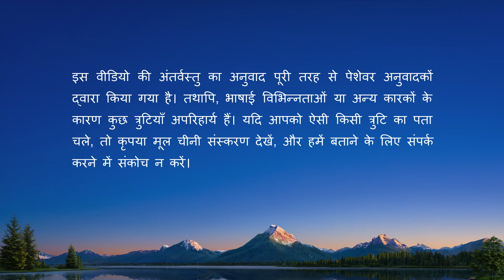Hindi Christian Song | देहधारी परमेश्वर के माध्यम से मनुष्य परमेश्वर को बेहतर समझ सकता है (Lyrics)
लोगों के दिलों में बैठी अज्ञात
ईश्वर की छवि, महज़ शब्दों से
उजागर, दूर न की जा सके,
निकाली न जा सके।
ऐसा करने से भी
इंसान के दिल में गहरी जमी
इन चीज़ों को निकालना
होगा बेहद मुश्किल।
वास्तविक ईश्वर और उसकी छवि ही
ले सके जगह इन अज्ञात चीज़ों की
ताकि लोग जानें उन्हें।
इसी तरह होता लक्ष्य पूरा।
समझे इंसान, है अज्ञात और अमूर्त वो ईश्वर
जिसे खोजा उसने पहले।
पवित्र आत्मा का सीधा मार्गदर्शन
न हासिल करे ये प्रभाव।
ये हासिल न हो इंसानी तालीम से,
हासिल होता ये देहधारी ईश्वर से।
इंसान ईश्वर को अच्छे से जाने
और देखे तभी जब
ईश्वर अगर इंसानों के बीच काम करे
अपना स्वरूप और छवि प्रकट करे।
दैहिक इंसान न पा सके ये प्रभाव।
ईश्वर का आत्मा भी न हासिल कर पाए ये प्रभाव।

इंसान की धारणाएँ प्रकट हो जातीं
जब देहधारी ईश्वर काम करे।
उसकी सामान्यता और वास्तविकता
अज्ञात ईश्वर के विपरीत हैं।
देहधारी ईश्वर से तुलना बिना,
नज़र नहीं आतीं इंसानी धारणाएँ।
असली चीज़ों की विषमता बिना,
प्रकट नहीं होतीं अज्ञात चीज़ें।
अपना काम ईश्वर ही कर सके,
उसकी तरफ़ से कोई और न कर सके।

ऐसा काम करने के लिए,
उस काम को स्पष्ट करने के लिए
कोई शब्दों का प्रयोग न कर पाये।
इंसान के शब्द कितने भी अच्छे हों,
पर वो ईश्वर की वास्तविकता,
सामान्यता स्पष्ट न कर सकें।